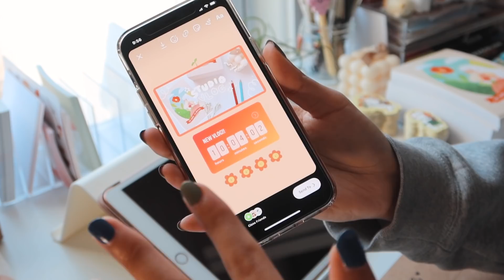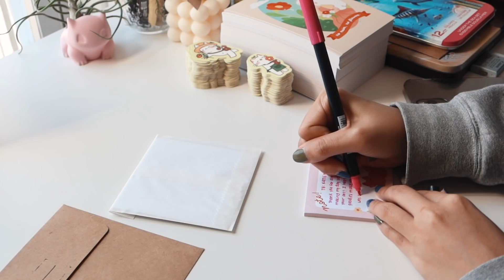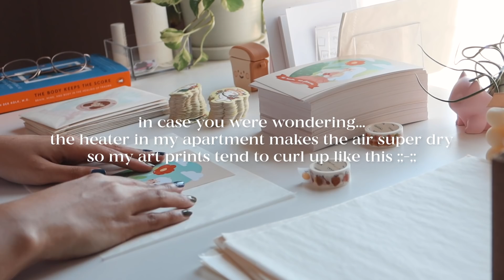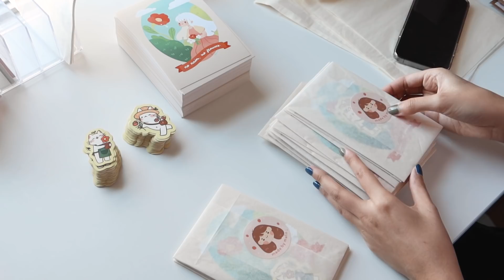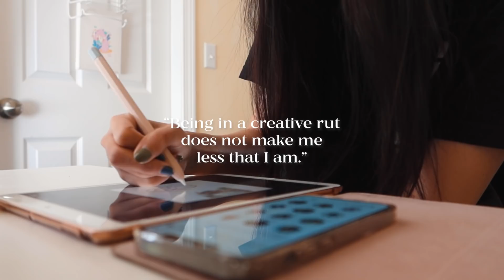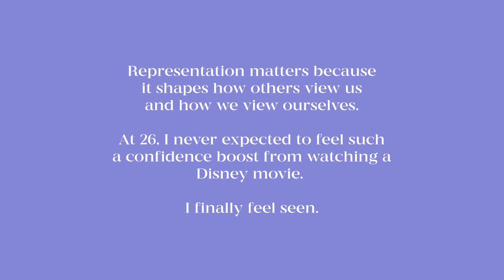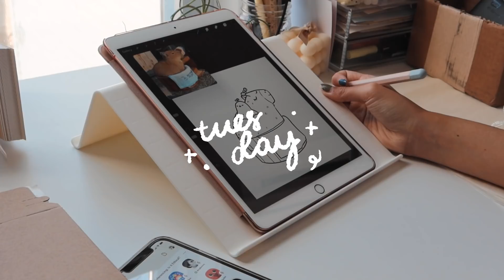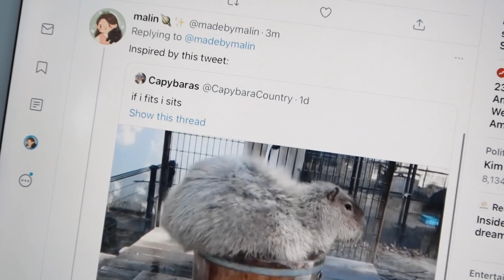STUDIO VLOG 20 🌻 a calming and therapeutic week (lots of packing!)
hi everyone ♡

I had a very productive week full of self-care and mindfulness, and I wanted to share some of it with you. I watched raya and the last dragon and shared some personal thoughts with you (yay to SEA representation in mainstream media!) I worked really hard this week but also made enough time to take care of my mental health. I hope you enjoy this vlog and please know that this is a safe space for you.

malin♡

🍓mentioned in this video:

puffingmuffin
katie (by.ktlam)
mel (honeybubblestudio)

where are you from?: thailand
where do you live?: boston area
what do you use to film?: canon powershot g7x mark iii
what do you use to edit?: adobe premiere pro